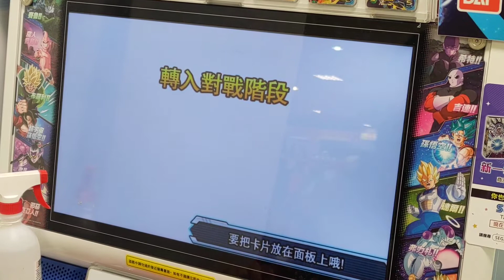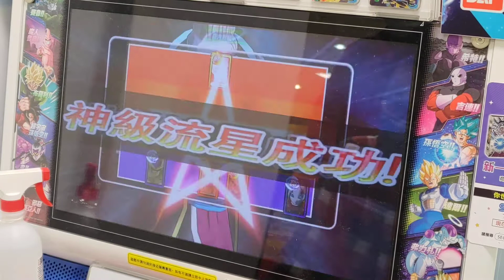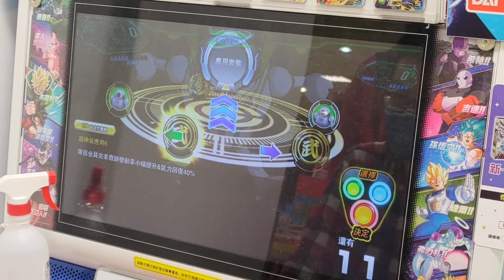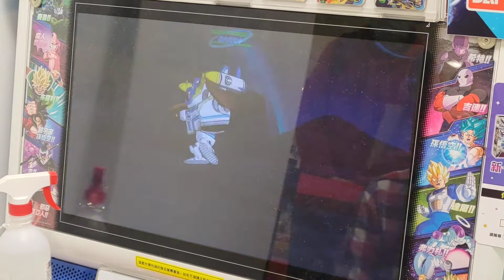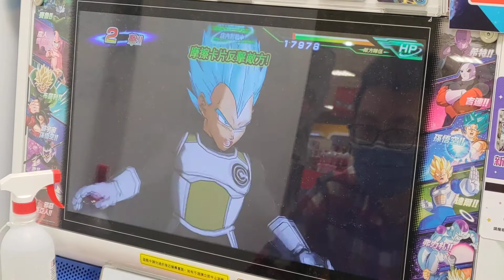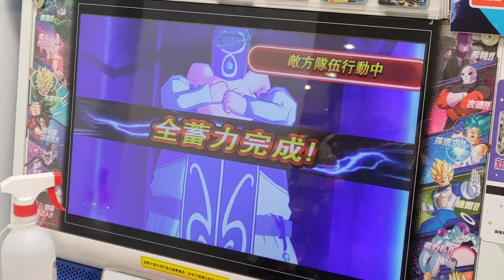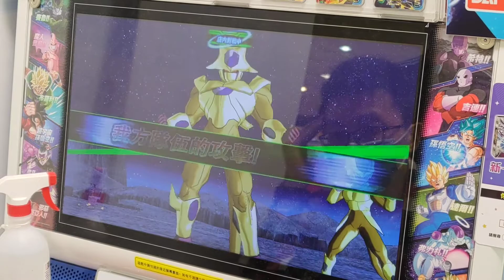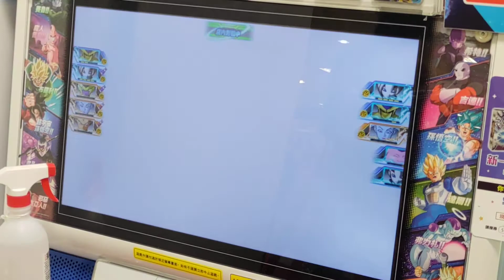全王盃邀請賽 四強 Austin VS 大雄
規則:盲打